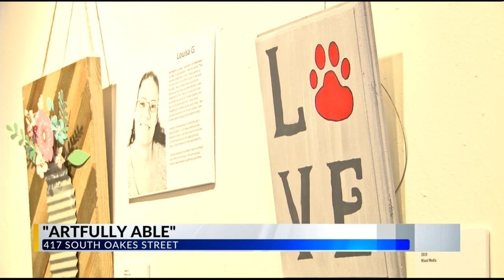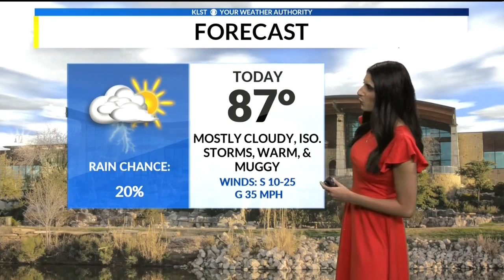Concho Valley This Morning Update (May 24, 2019)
In your Friday morning news brief, hear about the Robert Lee city mayor update, more major storm damage, and more! Taban has your weather update!